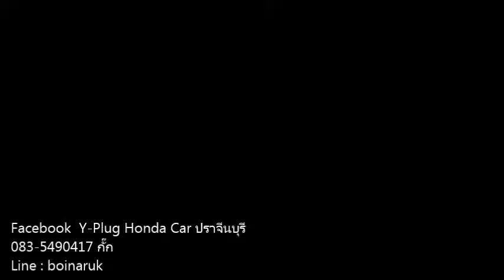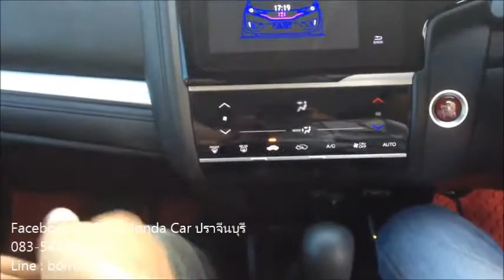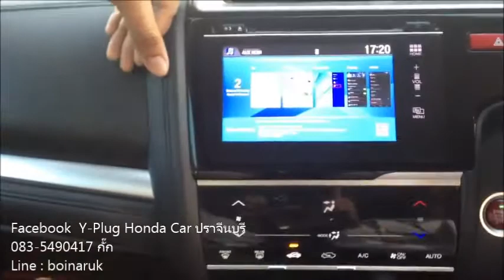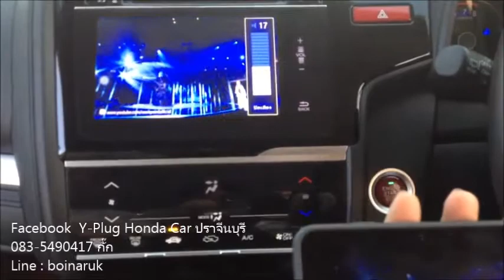วิธีการติดตั้งและใช้งาน HDMI Display WiFi Novel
ติดต่อเรา